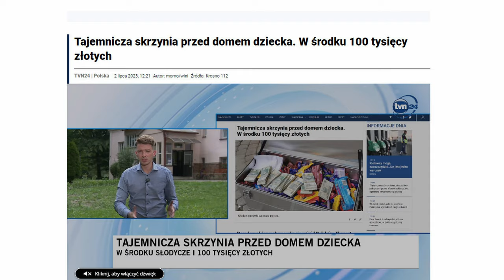Internetowe DRAMY (SZELIGA, NIKITA, JANOSZEK)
W internecie średnio raz w tygodniu "wybucha" jakaś drama 💥 Postanowiliśmy sprawdzić, czy Polacy śledzą konflikty influencerów 👀

Zdjęcia: Marcin Kowalczyk
Montaż: Nikodem Wojciechowski
Grafika: Kacper Jasiński
Muzyka: Jakub "Samson" Józef
Prowadzący: Szymon Turowski